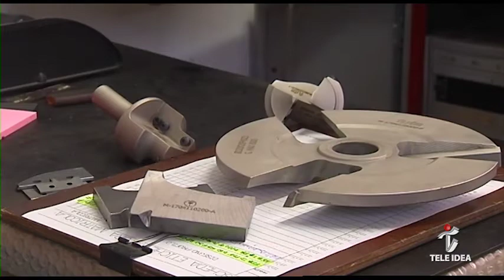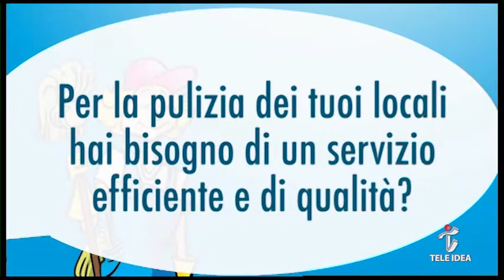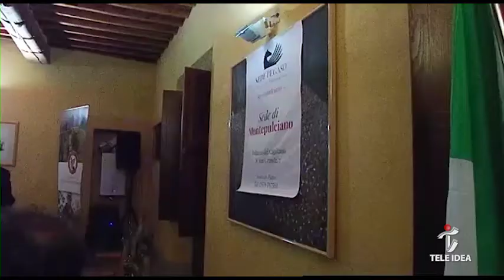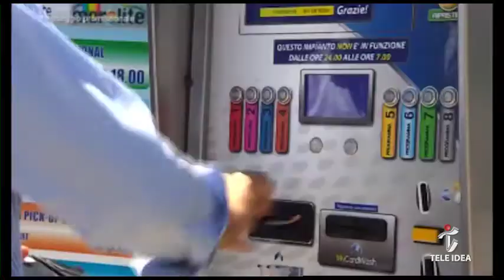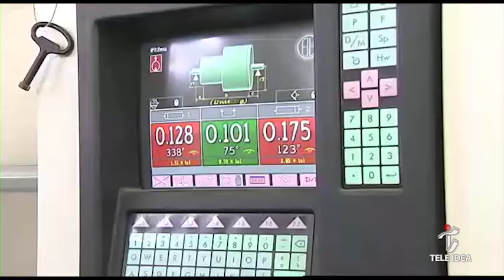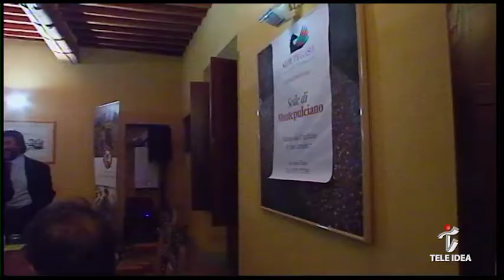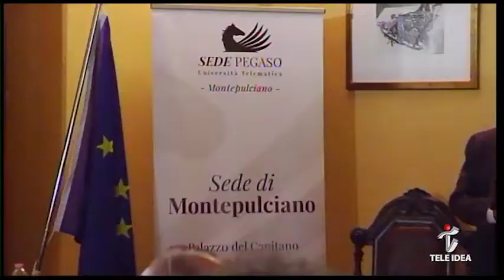Tele Idea - Background del 21.11.2017 Politica e Università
In studio: Andrea Valenti nuovo segretario PD Siena intervistato da Maria Stella Bianco e Stefano Biagiotti responsabile Università Telematica PEGASO nuova sede MONTEPULCIANO (SI)